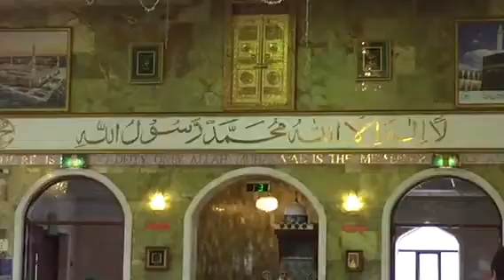SAYYAD MAZHAR SAEED KAZMi SAHAB 19/08/16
GHAMKOL MASJiD Barminggam UK